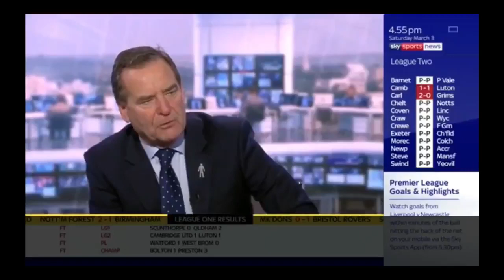ردة فعل غير متوقعة من معلق إنجليزي على هدف محرز امام بورنموث في الدقيقة 97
ستكون هذه اخر ما يلعبه ليستر اليوم جيف، ضربه حرة على بعد 30 ياردة من المرمى، ومحرز سيسدها والجميع ينتظر، اعتقد ان ههذ الفرصة الاخيرة ولا نعرف هل يسددها على المرمى مباشرة، ام سيمررها لأحد زملائه، هذه الفرصة الأخيرة، يسدد الكرة ويا الهي يحر ازلهدف رياااااض محرز، من ضربة حرة في اخر دقيقة، والجميع يركض عليه لقد اعطى الجميع الانطباع انه سيسدها في الزاوية ولكنه سددها ارضية ماكرة وضعها  بجانب القائم الأيسر هدف راائع.